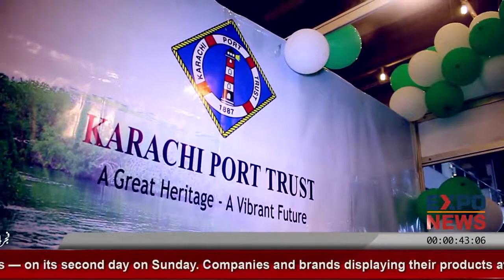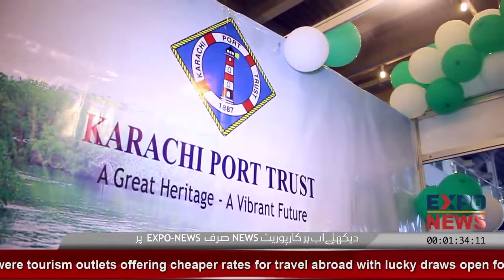KPT : Karachi Port Trust : Dawn LifeStyle Expo 2018 : Expo Centre Lahore : Expo News